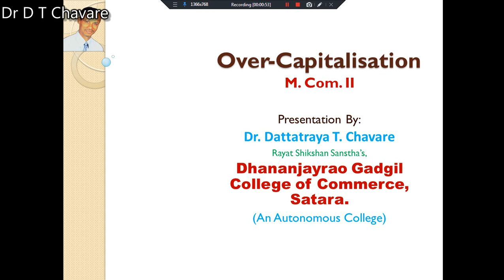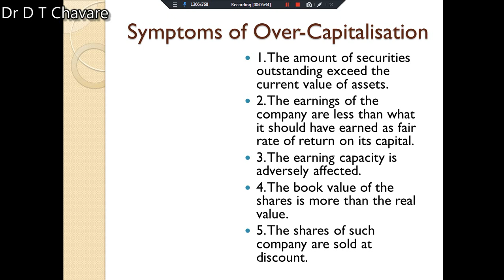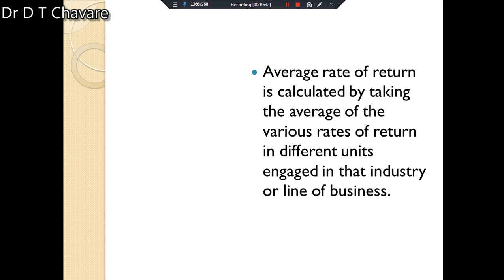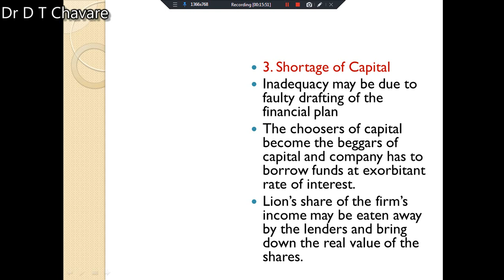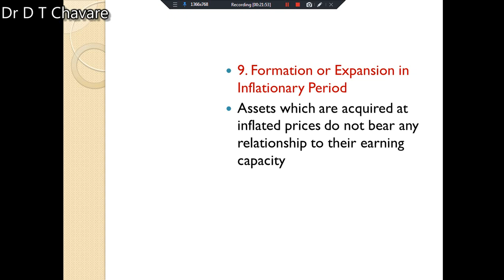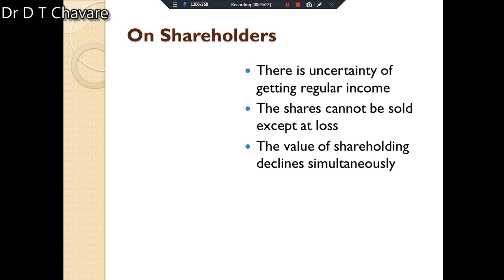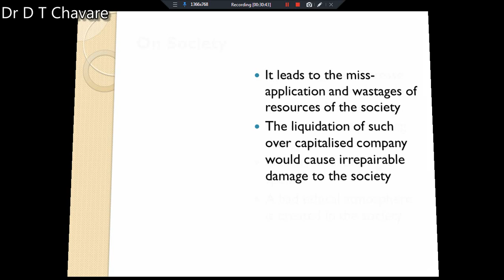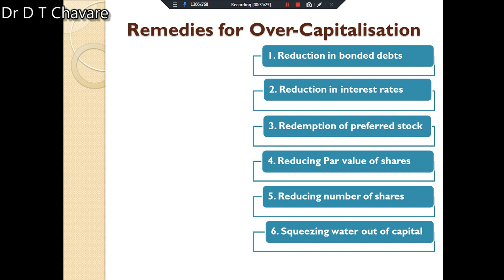Over Capitalisation M. Com. II By. Dr. Chavare D. T.